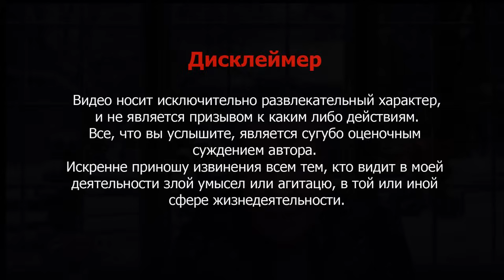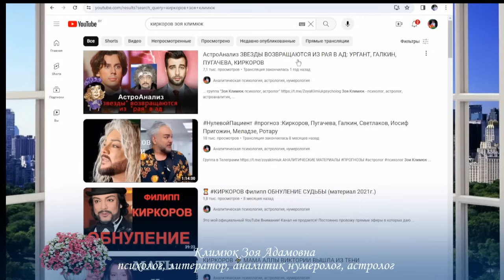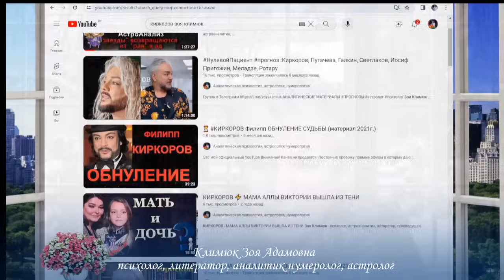КИРКОРОВ Анализ ситуации: психология, нумерология, астрология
Группа  Telegram    t.me/ i3roVdScvsozNjMy
💎Привет.  Я, психолог,  астролог, аналитик, астроаналитик, нумеролог, литератор  Зоя Адамовна Климюк   (  Zoya Klimiuk  )